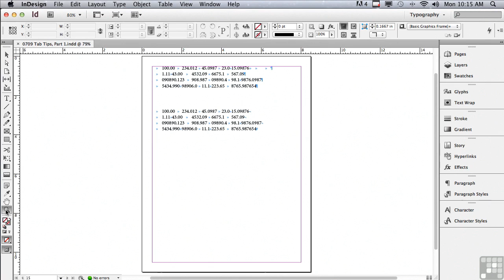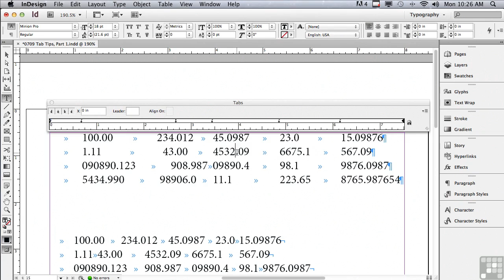Adobe InDesign CS6 Tutorials | Tab Tips pt1 | InfiniteSkills